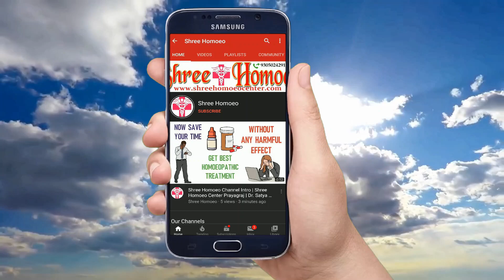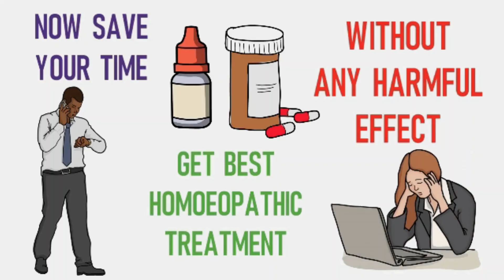जोड़ो के दर्द को जड़ से ठीक करने का उपाय | Joint Pain Homeopathic Medicine | Jodo ke dard ka ilaj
My self Dr. Anand and I explain Health Tips & Medical Education & Treatment and Homeopathic Medicines in a simple language. Today I explain aboutjodo ke dard ka ilaj, jodo ke dard ka desi ilaj, जोड़ों के दर्द का घरेलू उपाय, jodo ke dard ka upay, jodo ke dard ki dawa, jodo ke dard ka tel, जोड़ो के दर्द का इलाज, jodo ke dard ka ilaj in hindi, jodo ka dard kaise thik kare, jodo me dard ka ilaj, joint pain homeopathic medicine, jodo ke dard ka gharelu upay, homeopathic medicine for joints pain, joints pain ki homeopathic dwa, joints paint ka ilaj, joint pain treatment in hindi, joints paint in hindi, so watch the full video to know it.

1. Trial Treatment Plan Rs.700

2. Basic Treatment Plan Rs.1000

3. Advance Treatment Plan Rs.1500

4. Internation Treatment Plan Rs. 2000

Mode of Payments :

1.

2. Paytm, Google Pay, Phone Pay on 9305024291

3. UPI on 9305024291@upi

4. Bank Transfer

Thanks & Regards
Shree Homoeo